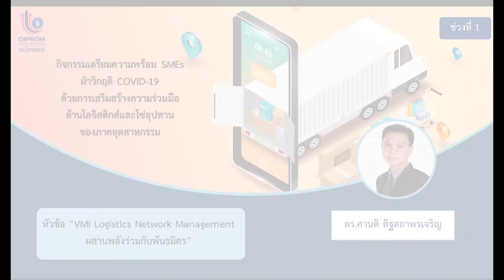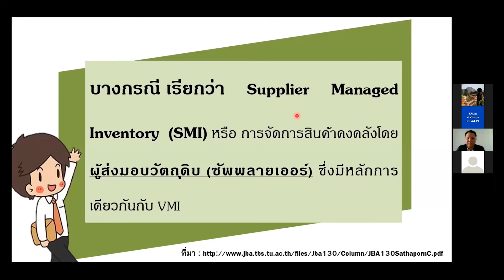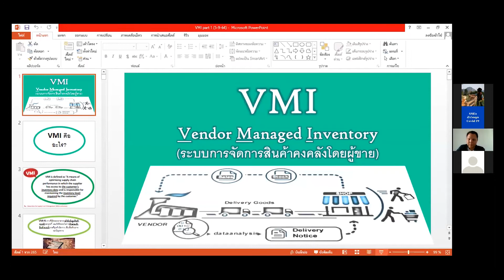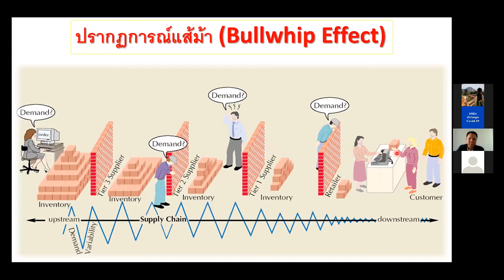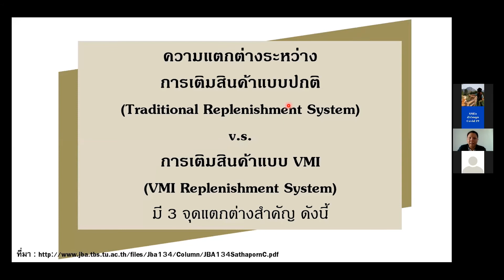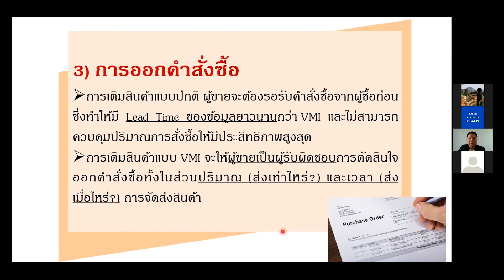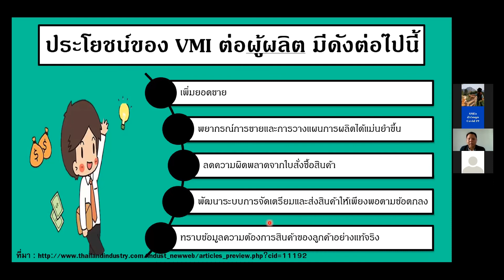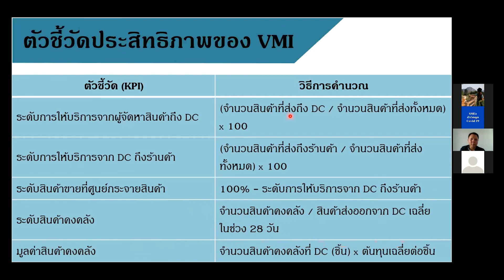หัวข้อที่ 19 VMI Logistics Network Management ช่วงที่ 1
กิจกรรมเตรียมความพร้อม SMEs ฝ่าวิกฤติ COVID-19 ด้วยการเสริมสร้างความร่วมมือด้านโลจิสติกส์และโซ่อุปทานของภาคอุตสาหกรรม
หัวข้อ : VMI Logistics Network Management ผสานพลังร่วมกับพันธมิตร

กองโลจิสติกส์ กรมส่งเสริมอุตสาหกรรม